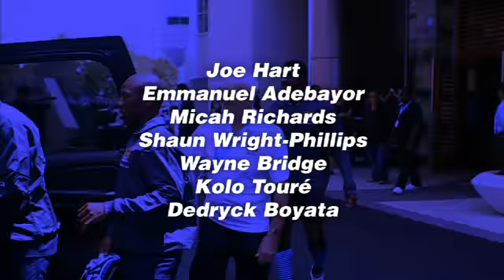Manchester City vs. New York City - New MCFC Away kit Launch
- To Celebrate the launch of their new Away Kit, Manchester City took to the streets in New York City to challenge the locals to a game - check out the highlights here!